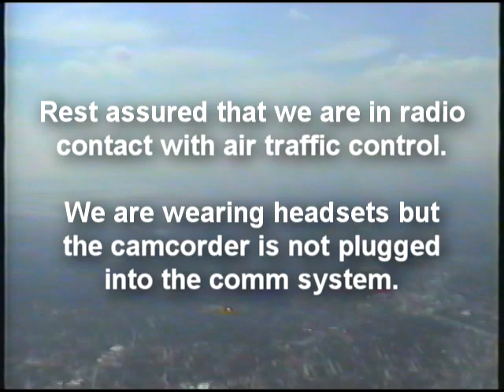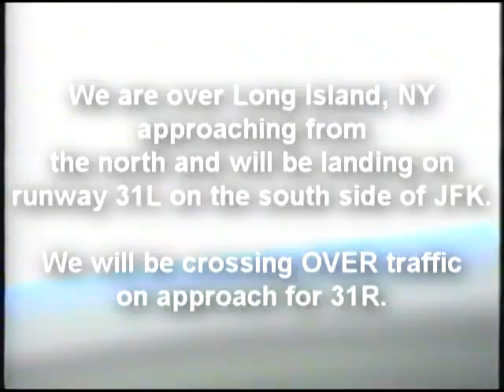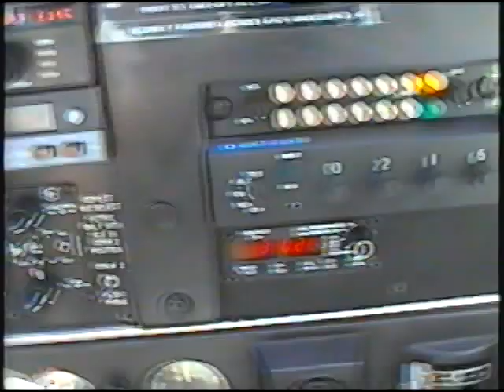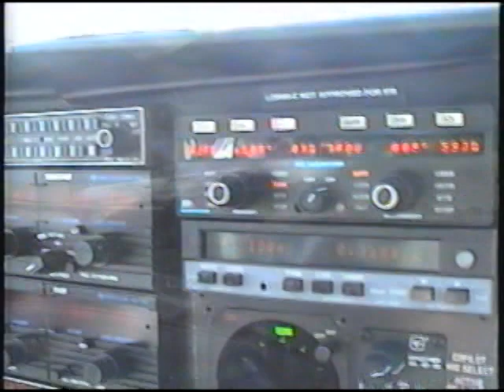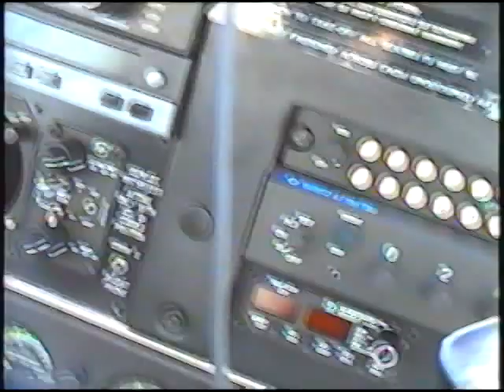Landing at Kennedy Airport (KJFK) runway 31L in a Piper Cherokee 6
My brother and I flew a Piper Cherokee 6 from Danbury airport (KDXR) to Kennedy airport (KJFK) on a hazy summer day in 1993.  We crossed over traffic landing on 31R while we landed on 31L and then taxied to the General Aviation ramp.

Someone else paid the landing fee, which as best as I remember was over $300

Source: Bulky shoulder-mounted VHS camcorder, mono, 480i